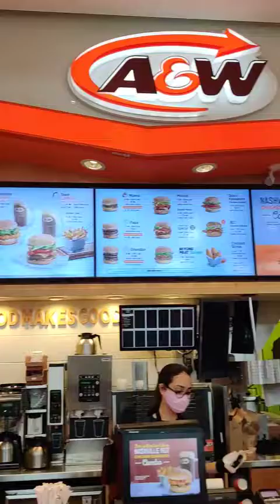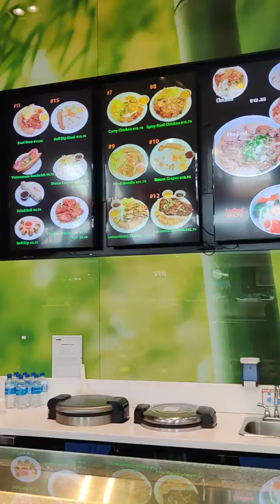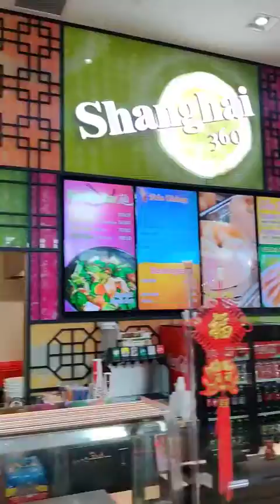peek into American fast food. canada ਕਨੇਡਾ ਖਾਣਾ ਪੀਣਾ